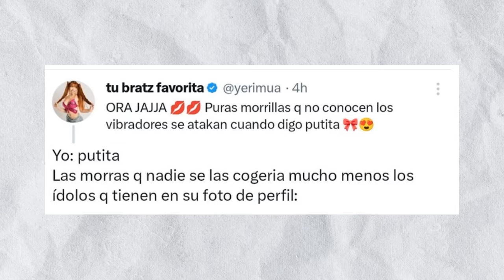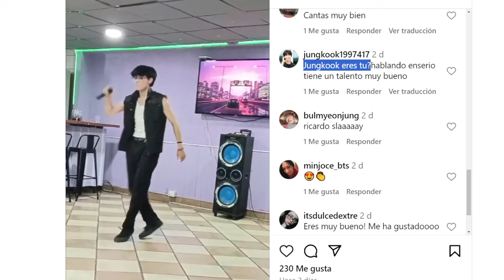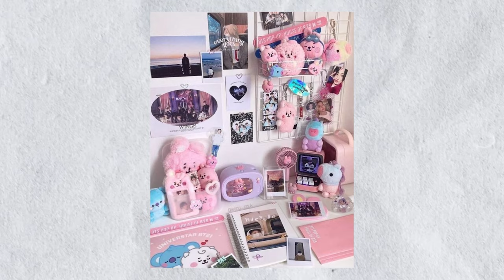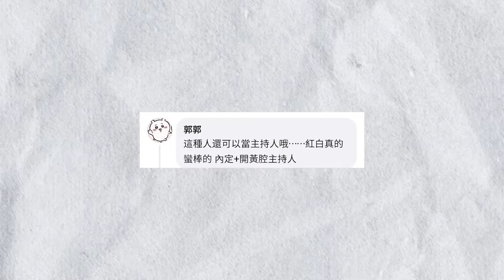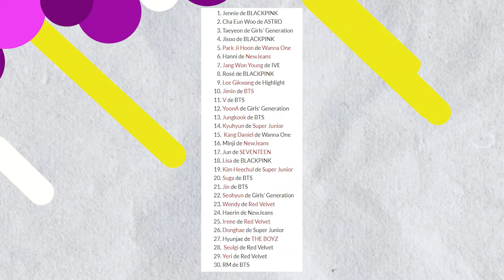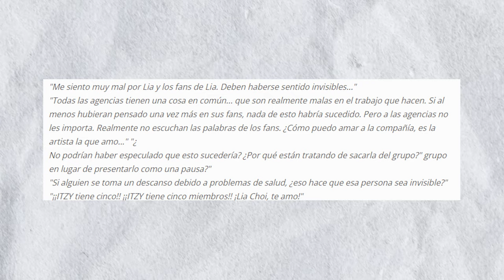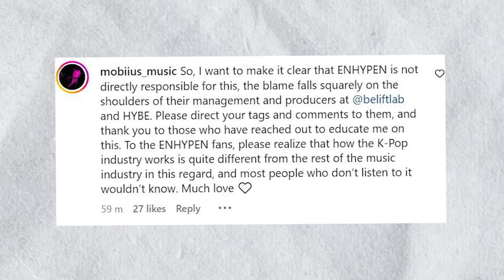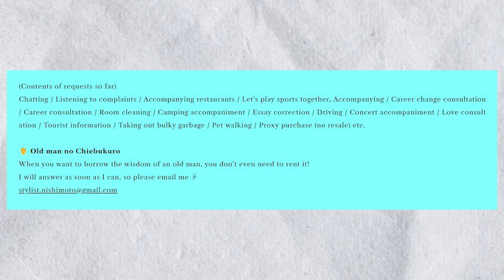😮‍💨MALAS NOTICIAS PARA BTS! TVXQ! Le Sserafim JIMIN JUNGKOOK V JIMIN JHOPE SUGA RM JIN BLACKPINK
MALAS NOTICIAS PARA BTS! TVXQ! Le Sserafim JIMIN JUNGKOOK V JIMIN JHOPE SUGA RM JIN BLACKPINK NewJeans Shin Seung Ho  Ji Soo KPOP NEWS!